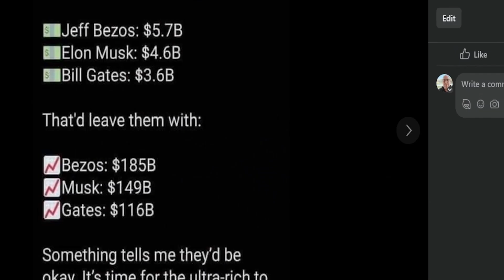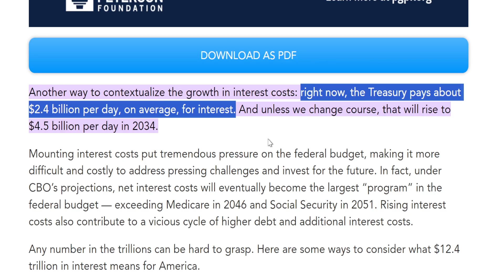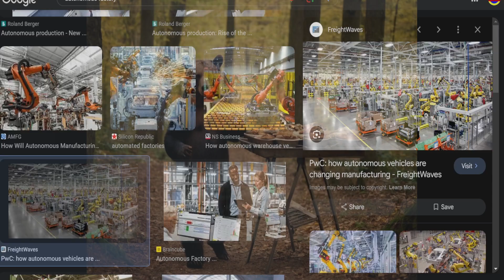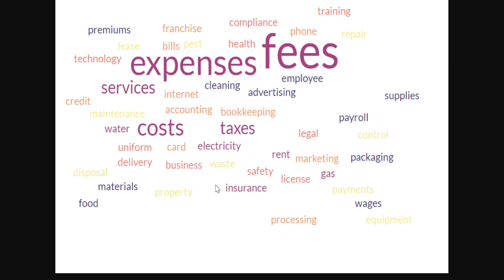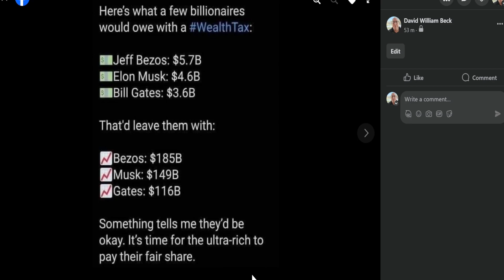Would a Wealth Tax Win? 💰 Socialism and Communism memes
In this thought-provoking video, we delve into the debate over wealth taxes and their potential impact. With discussions around socialism and communism memes, we explore the perspectives surrounding the wealthiest individuals like Jeff Bezos, Elon Musk, and Bill Gates. Join us as we analyze the complexities of economic policy and its implications for society. Can a wealth tax be the solution? Let's find out together.